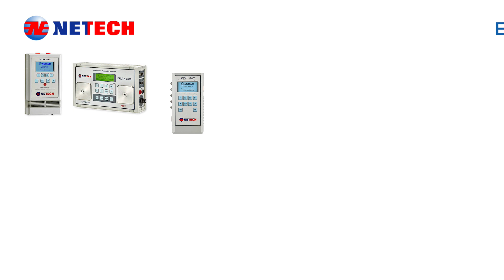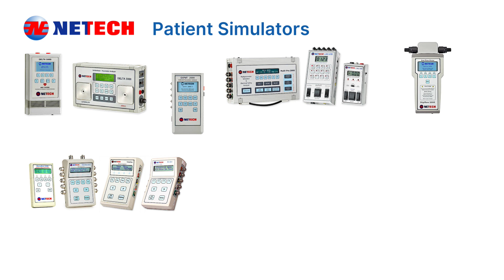Electrical Safety Analyzer - Netech Biomedical's - LKG 610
Netech Biomedical's - LKG 610 - Electrical Safety Analyzer

The LKG 610 is a compact Electrical Safety Analyzer designed to evaluate the electrical safety of all electrical equipment, including medical and industrial Instruments.

🔹 Testing Capabilities: The LKG 610 performs a variety of safety tests, including line voltage, device current, earth leakage, chassis resistance, and more, providing a thorough assessment of equipment safety.

🔹 Technical Specifications: This product features a large LCD display for precise results reading, with LED indicators for measurement units. The user-friendly interface includes large switches for ease of operation. It is available in 110 V and 220 V models to accommodate diverse power supply requirements.

🔹 Design and Portability: Compact (8.0 X 4.5 X 2.0 inches) and lightweight (2.5 lbs), the analyzer is designed for lab and field use, offering durability and easy transport.

🔹 Connectivity and Compliance: It is equipped with universal ECG connectors that accommodate various snap types and post sizes. It also includes ten lead connectors for comprehensive testing options. It fully complies with AAMI and IEC safety standards.

🔹 Functional Versatility: Offers calibrated test points and selectable test loads, enhancing its utility across different testing scenarios.

🔗 Product Code: 535-110 and 535-220